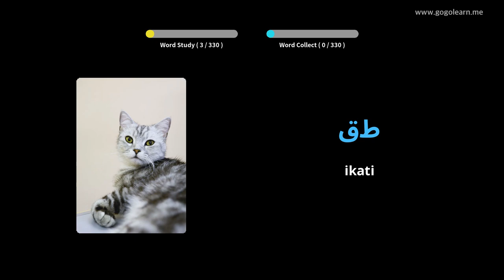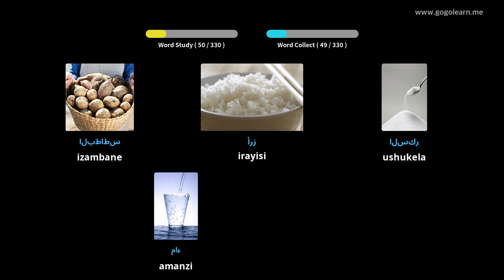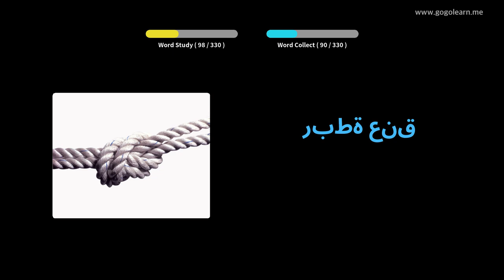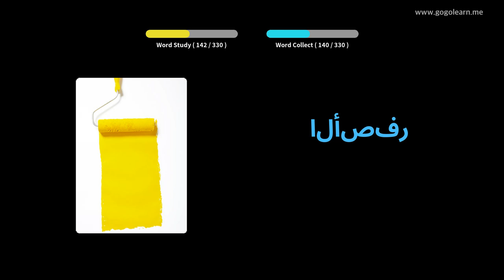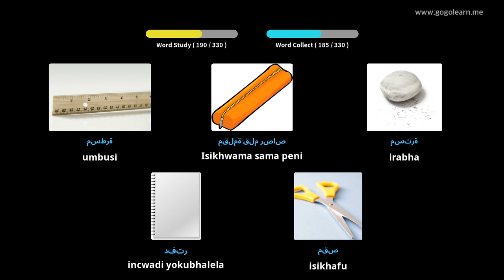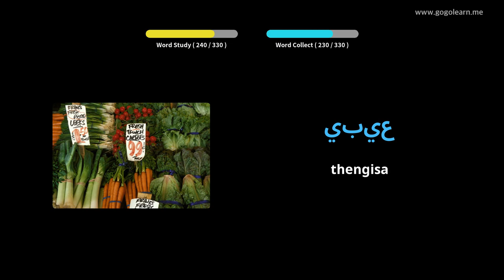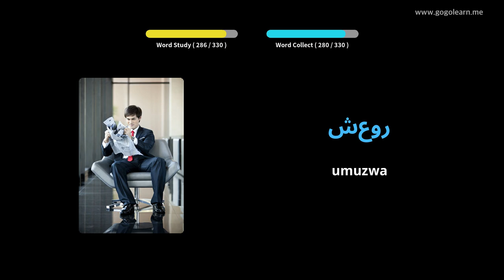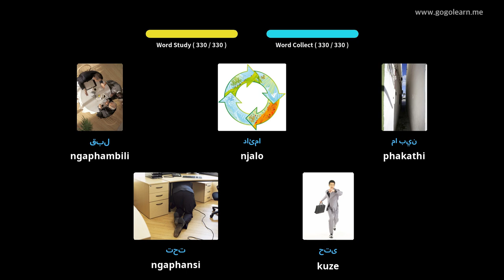Silulumagama sesi-Arabhu Ukulalela ngenkathi ushayela | Golearn